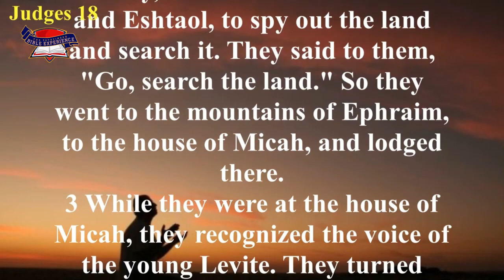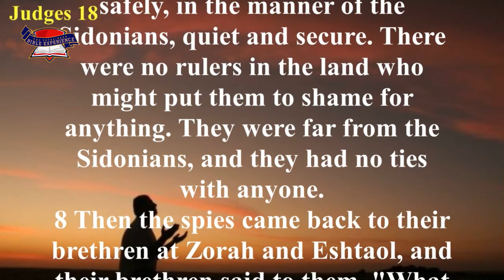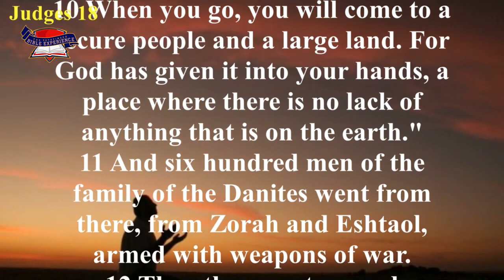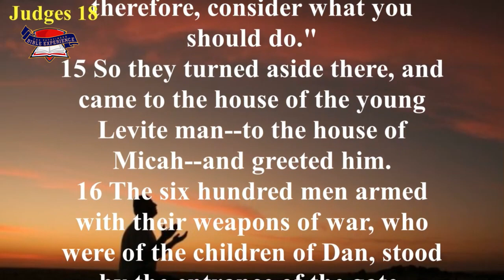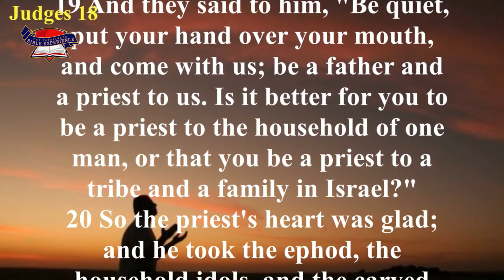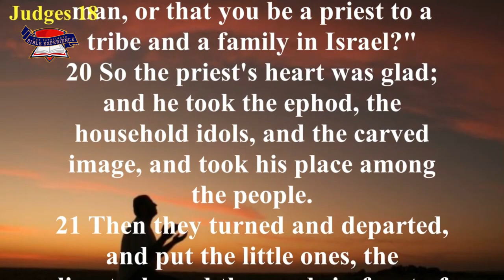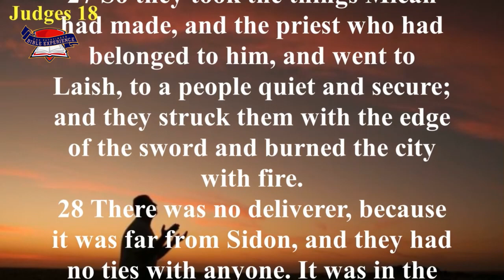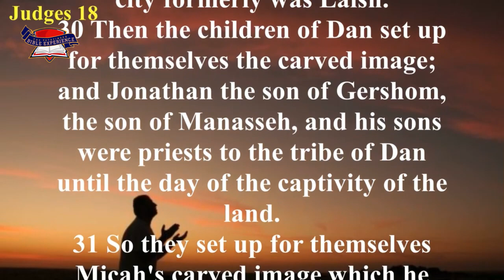Pathfinder Bible Experience 2024 : Judges 18 (Audio & Text)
Joshua 12:7 to Joshua 13:33
Joshua 15:1-12
Joshua 15:20 to Joshua 19:49

Abridged and adapted for the Pathfinder Bible Experience

Title and Authorship. The book takes its
title from its leading characters, the six major
“judges”: Othniel, Ehud, Deborah, Gideon, Jephthah, and Samson. The six minor judges are
Shamgar, Tola, Jair, Ibzan, Elon, and Abdon.
These judges were more than judicial administrators; they also were divinely appointed deliverers
of God’s people.
Date. The internal evidence of the book of
Judges seems to indicate that it was written during the early period of Saul’s or David’s reign,
perhaps by Samuel, as held by Jewish tradition.
Backgrounds. The time of the Judges was a
period that extended from the time of the death
of all the elders who had seen the great miracles
God had done for His people Israel until the time
of Samuel and the beginning of the monarchy,
from about 1350 to 1050 B.C.
During this time, we find periods of oppression, brought on by apostasies, alternating with
peaceful times under the leadership of the judges
whom God raised up to deliver Israel.
Theology and Purpose. The book of Judges
describes the interaction between God and His
people after they entered the land of Canaan. We
move from some elements of social order to almost total chaos. At the center of the book is
the covenant relation that God established with
the twelve tribes and that would have ensured
safety and security. The book is about the God of
the covenant and the disruption of the covenant
relationship and its results.
The book begins with a people who existed in
union with God and with each other.
The positive picture of Israel’s obedience and
faithfulness to the Lord is soon undone by portrayals of marked disobedience and apostasy.
God is not indifferent to human conduct;
He reacts to it through covenant blessings or
curses. The book of Judges reveals a God full of
compassion and mercy toward sinners.
The book anticipates the time when the true
King shall arise in Israel, One who will deliver
and rule in righteousness, the messianic King.
JUDGES
From Andrews Bible Commentary